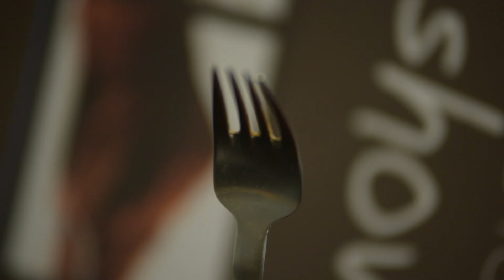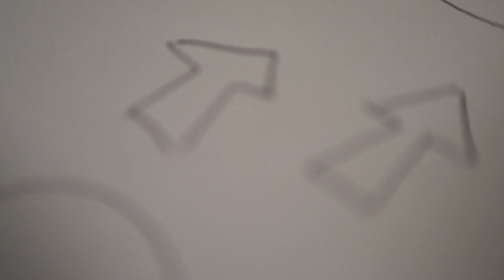Les coses de la Martina T2 capítol 18 - Parlant la gent s'entén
El Groguet vol jugar mab un bolígraf però no s'entenen. El boli no para de saltar i el Groguet no sap què li vol dir. LLavors apareix la Martina decidida a trobar algú que parli la llengua dels bolígrafs. Finalment troben un paper que pot donar un cop de mà. Esbrinaran a què vol jugar el bolígraf?